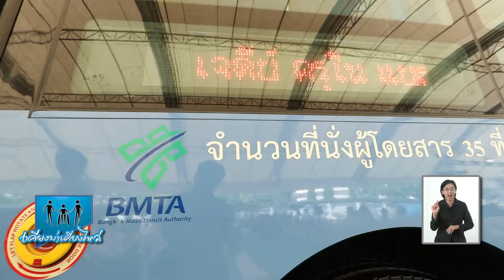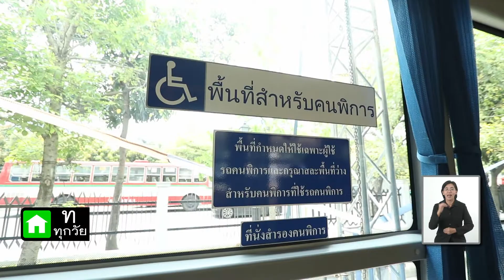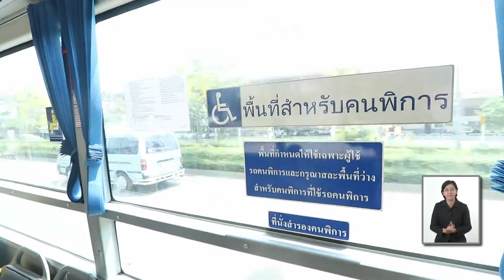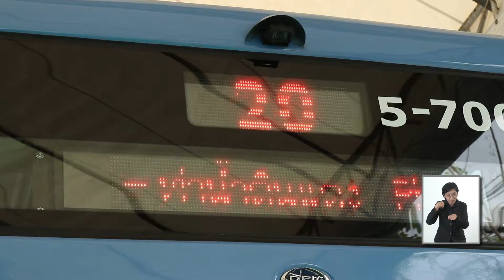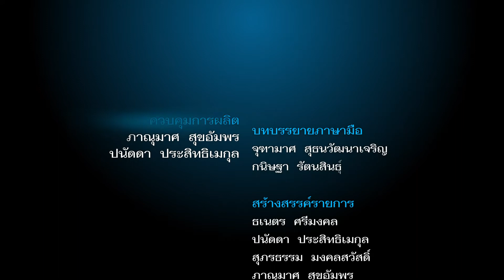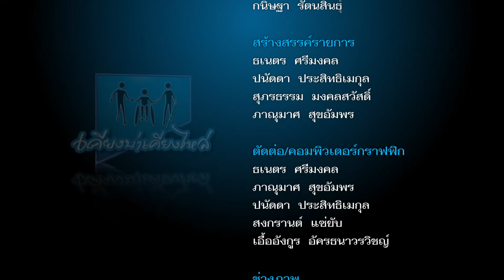รายการเคียงบ่าเคียงไหล่ ตอน ขสมก. เปิดตัว รถเมล์ใหม่ NGV